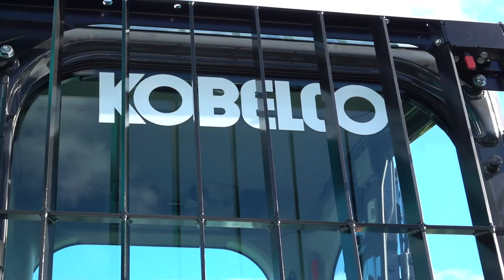What's In Store At MIMICO?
MIMICO has had a busy last twelve months, with the company growing 40% over that period, introducing more brands to our suite of equipment and welcoming more staff than ever to our team. But we've only just begun. Have a watch of this short movie to find out more about the company's plans.